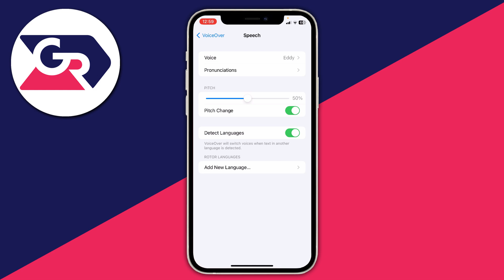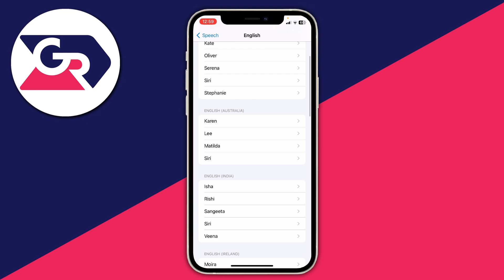How To Change Voiceover Voice On iPhone - Full Guide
I show you how to change voiceover voice on iphone in this video.

GuideRealm